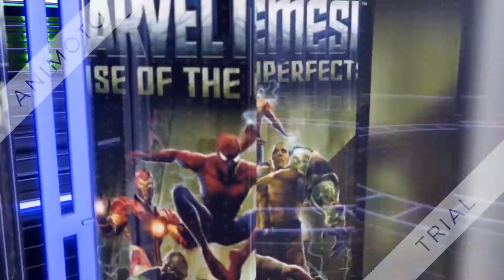Spider Man-Alto voltaje (MARVEL NÉMESIS)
En las azoteas del diario el Clarín.
Spider Man enfrenta a un oponente extremadamente peligroso y más cuando es capaz de generar electricidad.